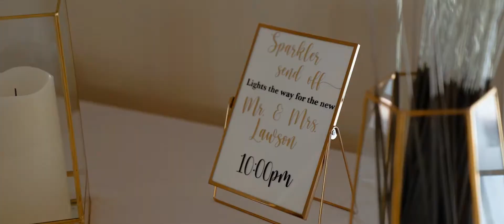Shawn + Janet Lawson marinecorps wedding#12oaksfarm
Videografer: Courtney Clayton
Venue: The Manor at 12 Oaks Farm